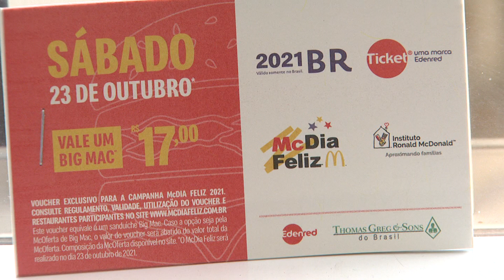ASSOCIAÇÃO PETER PAN INICIA A VENDA ANTECIPADA DE TICKETS PARA MC DIA FELIZ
JornaldaTVC | A Campanha Mc Dia Feliz acontece no próximo dia 23 de outubro. A Associação Peter Pan está vendendo tickets antecipados para a ação.

Todo dinheiro arrecadado com a venda dos tickets será destinado para ampliação do centro pediátrico da Associação. Além disso, serão criados novos espaços de convivência para as famílias que passam o dia aguardando atendimento dos filhos no hospital.